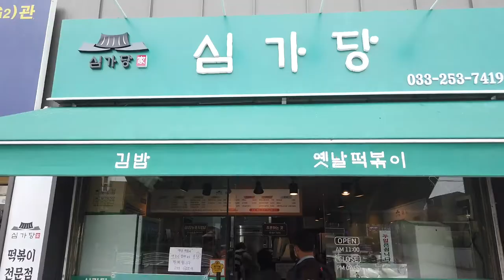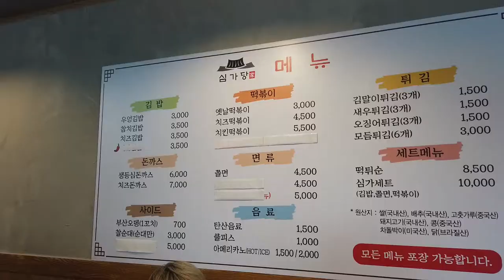‹EP.37›생활의 달인(심가당)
춘천 전설의 분식으로 맛을 평정한 달인
심가당을 다녀온 먹보감자!!
과연 그 맛은?
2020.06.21 방송한 생활의 달인에 출연한 김정숙 달인~~
춘천 오시면 꼭 한번 가야 할 맛집~~~